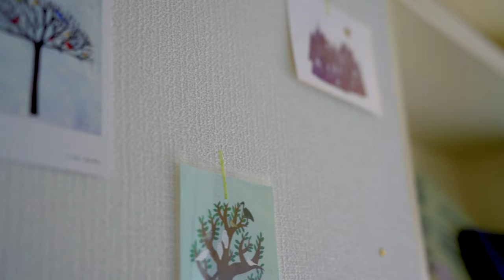新津由衣 「創作」MUSIC VIDEO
「創作」MUSIC VIDEO
Director：Rihito Niitsu(Harbor)
Editor：Rie
Color Editor：Yuki Tokunaga

Words & Music: Yui Neats
Produced,Arranged/Mixing/Mastering: Hikaru Ishizaki(cafelon)

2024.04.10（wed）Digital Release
2nd Album『傑作』
1. だからぼくは
2. DanDunByaaan!
3. 創作
4.芸術家ハピソライ
5.瞬き
6.黎明
7.クライミチ
8.祝祭のアンテニー
9.IDEA
10.暴露